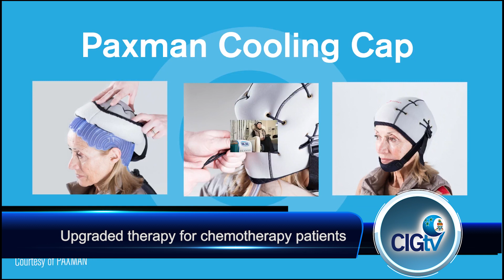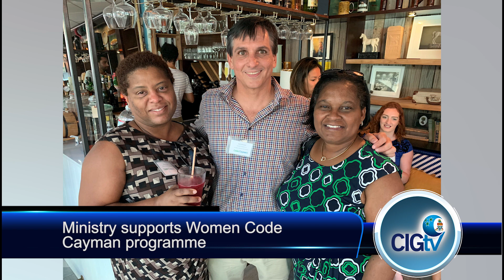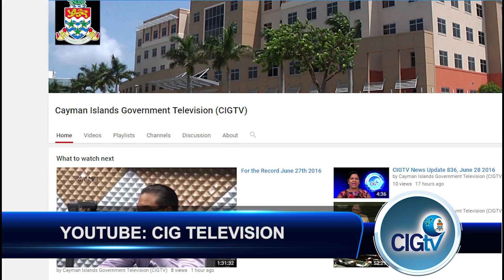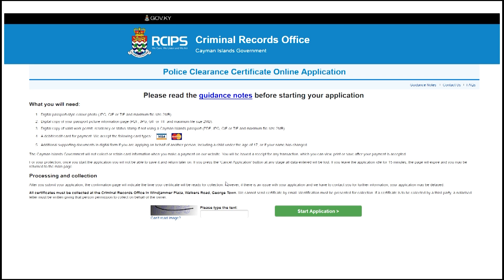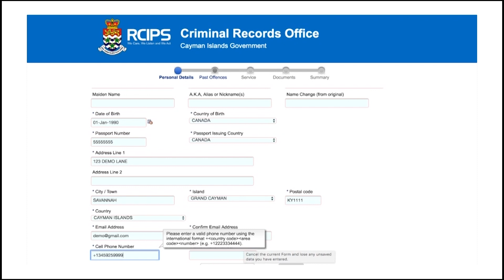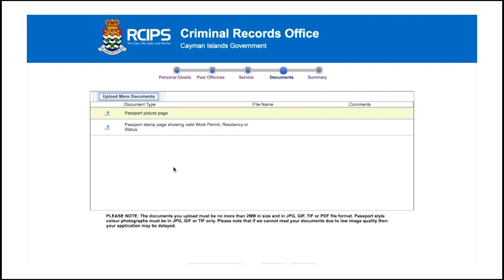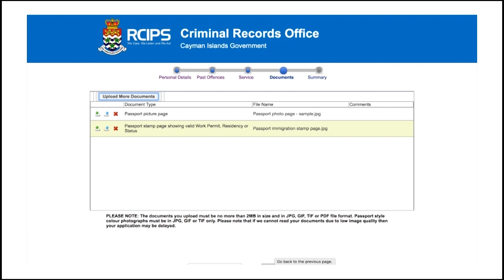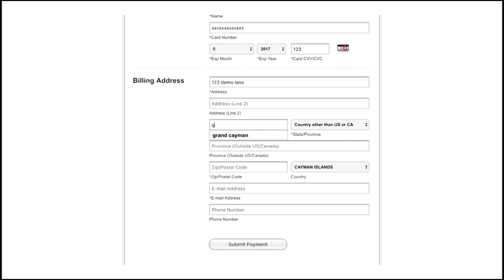CIGTV News Update 1561 June 20 2019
Upgraded therapy for chemotherapy patients
NRA ANNOUNCES ISLAND HERITAGE ROUNDABOUT
UPGRADE
Ministry supports Women Code Cayman programme